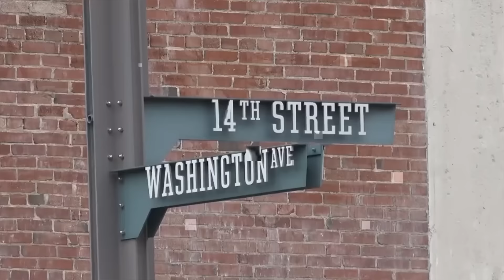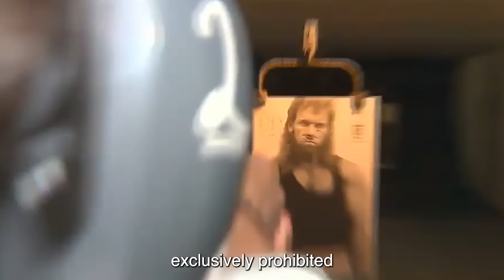Supreme Court Issues NEW Emergency Order With SERIOUS Nationwide Implications!